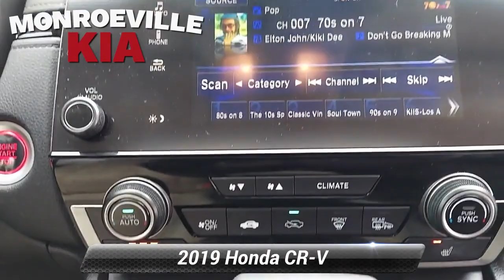Used 2019 Honda CR-V EX, Monroeville, PA K22183AR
MonroevilleKia

New Price!Welcome to Monroeville Kia where we are excited to offer this gorgeous 2019 Honda CR-V in Sandstorm Metallic.

[RLVID:958:acea55b6dce324dc:0b5cb46e7401c989:1]